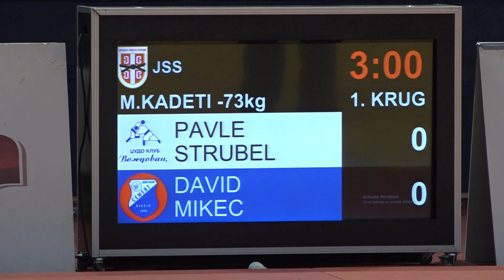Pavle Strubel VOŽ David Mikec CEM 0:1 -73kg